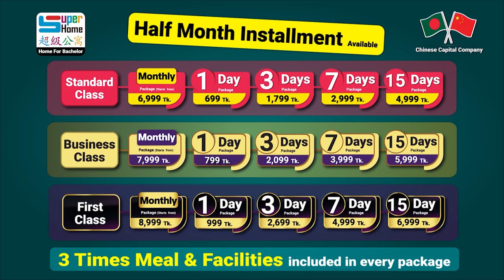যেকোনো ব্যাচেলর, যেকোনো প্রান্ত থেকে এসে বুকিং দিতে পারবেন সুপার হোমে | 1/3/7/15 Days & monthly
ব্যাচেলরদের জন্য এখন রয়েছে সকল সুবিধা। আপনি অল্প দিনের জন্য থাকতে চান তাহলে ১/৩/৭/১৫ দিনের প্যাকেজ, অনেক দিন থাকতে চান মান্থলি প্যাকেজ, মান্থলি প্যাকেজে ২ কিস্তিতে টাকা দেওয়ার সুবিধাও রয়েছে। এসি রুম, রেগুলার প্যাকেজ, লাক্সারি ভাবে থাকতে চান ভিআইপি। সকল প্যাকেজের সাথেই খাবার এবং সুবিধাগুলো অন্তর্ভুক্ত। সুপার হোম, ব্যাচেলরদের বাসা।

1 Day Package- 699 Tk.
3 Days Package-1,799 Tk.
7 Days Package- 2,999 Tk.
15 Days Package- 4,999 Tk.

1 Day Package- 799 Tk.
3 Days Package-2,099 Tk.
7 Days Package- 3,999 Tk.
15 Days Package- 5,999 Tk.

1 Day Package- 999 Tk.
3 Days Package- 2,699 Tk.
7 Days Package- 4,999 Tk.
15 Days Package- 6,999 Tk.